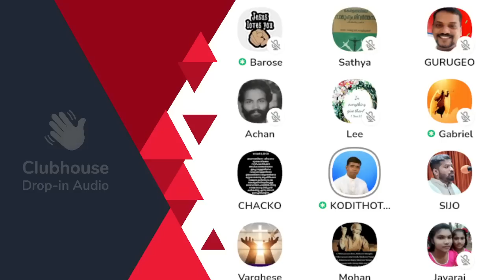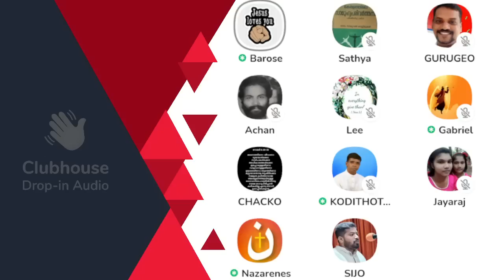പനിനീർ ദേഹത്ത് കുടയുമ്പോൾ ആട് മൂത്രം ഒഴിച്ചതാണെന്ന് ഓർമ്മ! Anil Kodithottam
പനിനീർ ദേഹത്ത് കുടയുമ്പോൾ ആട് മൂത്രം ഒഴിച്ചതാണെന്ന് ഓർമ്മ! Anil Kodithottam | Clubhouse Malayalam Discussion